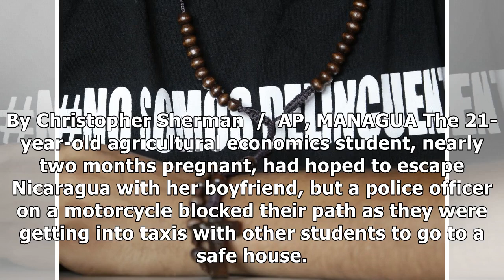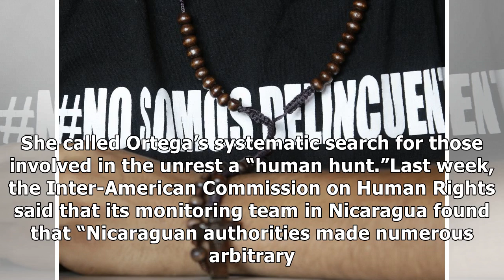Nicaraguans describe arbitrary arrests, culture of police abuse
By Christopher Sherman  /  AP, MANAGUA The 21-year-old agricultural economics student, nearly two months pregnant, had hoped to escape Nicaragua with her boyfriend, but a police officer on a motorcycl.